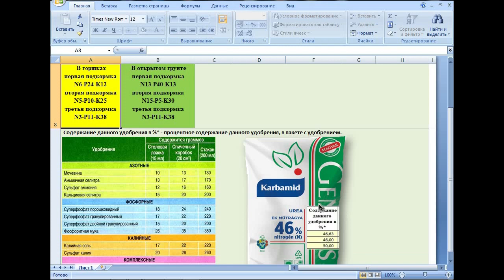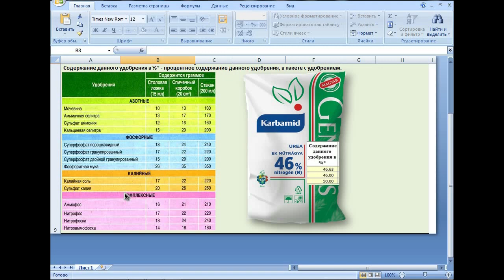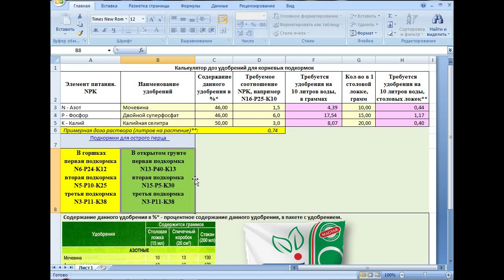Сверх острый перец. Калькулятор удобрений